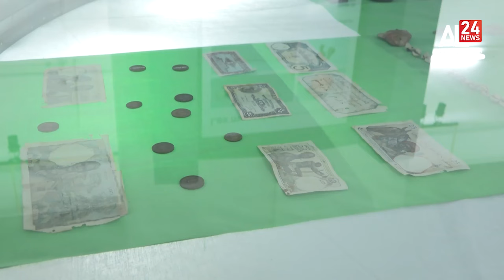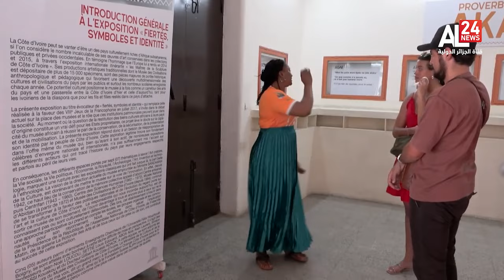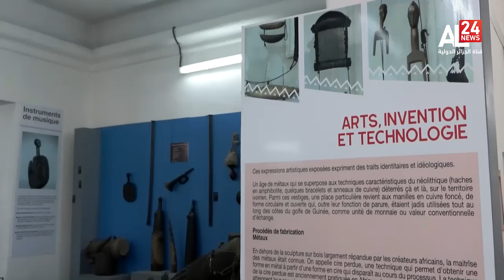متحف الحضارات بأبيدجان.. رحلة ثقافية في قلب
نايل سات 🛰
10922 V 27500
11680 H 27500
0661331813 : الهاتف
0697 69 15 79